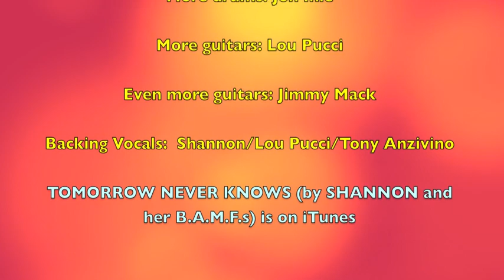"Tomorrow Never Knows" THE BEATLES (A Dedication in Art & Music to John Lennon)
Art & Music by SHANNON MacDonald. A dedication in paint and music honoring Beatle, JohnLennon.
All images are actual paintings by Shannon.
Music Recorded is a cover song by Shannon.
Shannon: Producer, Arranger, Lead Vocals, Bass Guitar, Lead Guitar, Keyboards, Percussion
Steve Holley: Drums
Jon Ihle: Drums
Jimmy Mack (McElligott) : Ebow Guitar, Wet Guitar, Jimmy Guitar
Lou Pucci: Extreme Raunch Guitar, Rhythm Guitar, LPLG Guitar
(backing vocals: Shannon, Lou Pucci, Tony StealYerBass Anzivino)